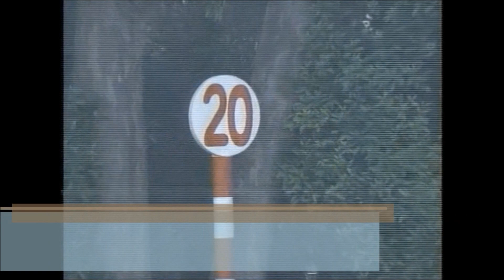元町S 芝1800m (右 外 A) コレペティトール 牡3 55.0 岩田康成 2023.12.3 出走馬：ジュリアバローズ、アイスグリーン、ヘッズオアテールズ、タガノディアーナ他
元町S

14:40発走 / 芝1800m (右 外 A) / 天候:曇 / 馬場:良
5回 阪神 2日目 サラ系３歳以上 ３勝クラス       (混)[指] ハンデ 17頭

コレペティトール
生年月日 2020年2月15日
調教師 中竹和也 (栗東)
馬主 加藤誠
生産者 社台ファーム
産地 千歳市
セリ取引価格 2,970万円 (2021年 セレクトセール)
主な勝鞍 23'元町S(3勝クラス)
近親馬 キングオブドラゴン、アメリカズカップ